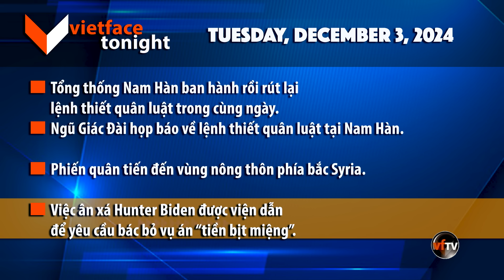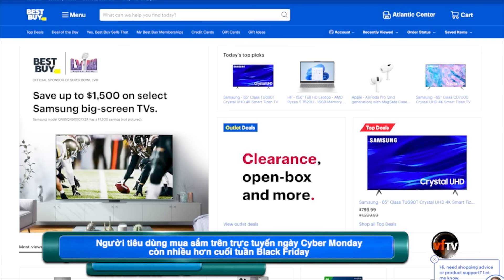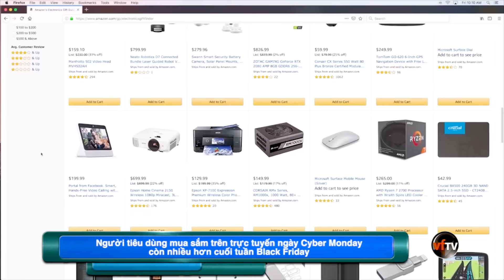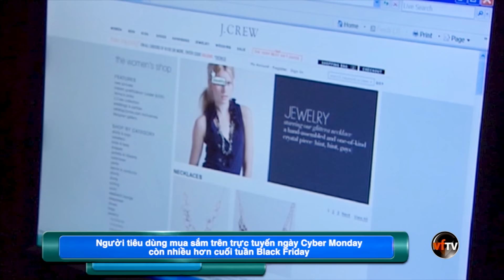VF Tonight | Tổng thống Nam Hàn ban hành rồi rút lại lệnh thiết quân luật trong cùng ngày | 12/3/24